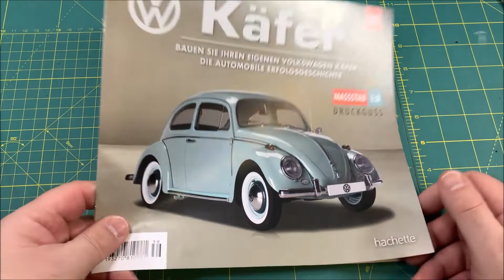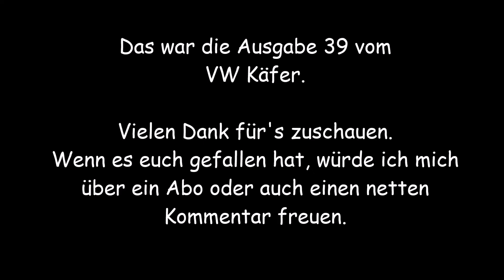VW Käfer von Hachette | Ausgabe 39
Der Käfer, das Kultauto im Westen Deutschalnds und in vielen Teilen der Welt.
Ausgabe 39 enthält den ersten Teppich.